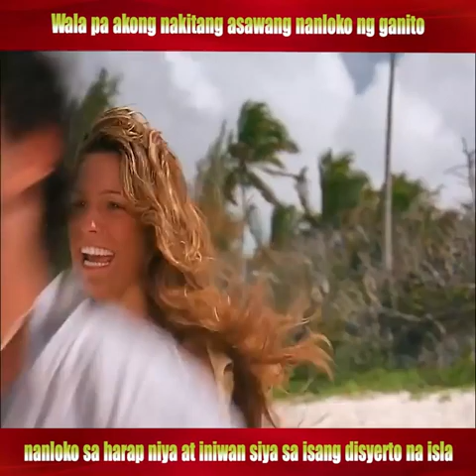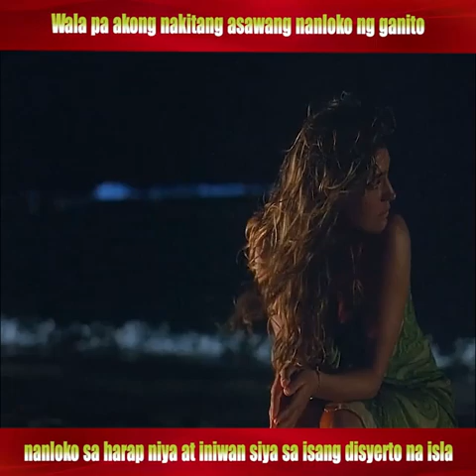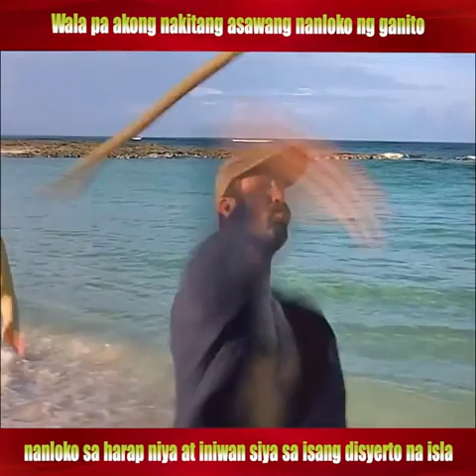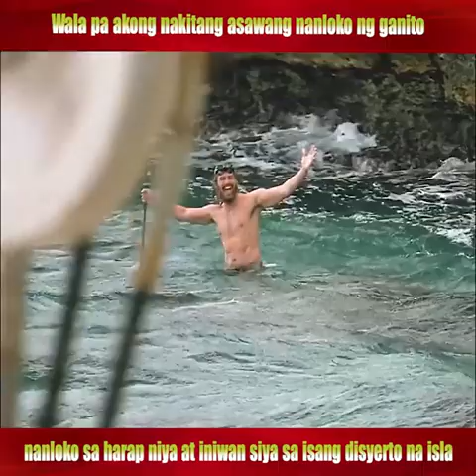Wala pa akong nakitang asawang nanloko ng ganito, nanloko sa harap niya!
If you love getting lost in a good story but don't always have the time to read or watch the whole thing, then you've come to the right place. Here, I provide concise and engaging summaries of some of the best stories out there. Whether you're into romance, mystery, horror, or sci-fi, I've got you covered. As a newcomer to the YouTube community, I'm excited to connect with fellow lovers of storytelling and provide a fresh perspective on some timeless classics.